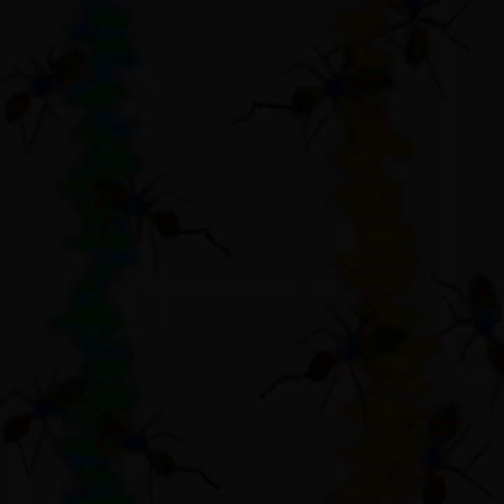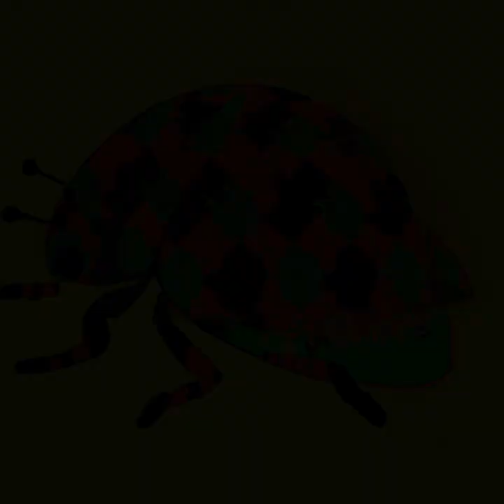Making Art A 🐊 Latin Dance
Which Of These Illustrated Animals Represents Your Personality? Fun Meets Science In This Energetic Video Which Melds Latin Music With Digital Artwork Created By Artificial Intelligence And Guided By Geneticist Instructions. Enjoy The Music, Be Inspired By The Visuals, And Consider How You Could Own An Original Nft Piece Of This Art.